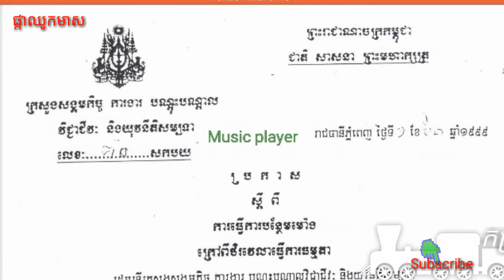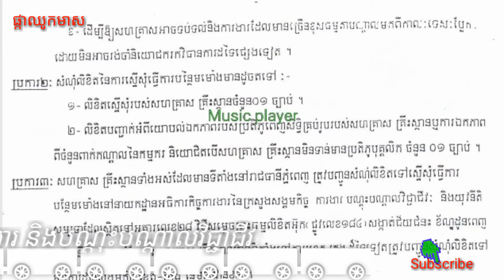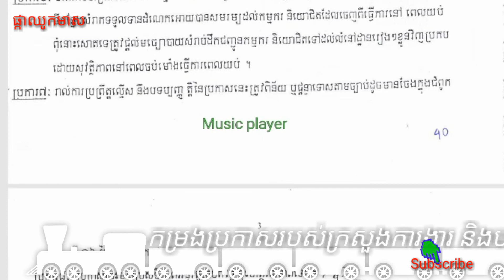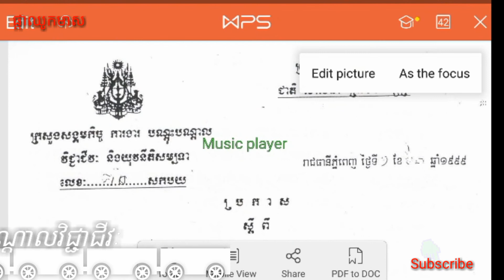៥៦. ប្រកាសលេខ ៨០ សកបយ, ស្ដីពី ការធ្វើការបន្ថែមម៉ោងក្រៅពីថិរវេលាធ្វើការធម្មតា, ច្បាប់ស្តីពីការងារ, ជំ